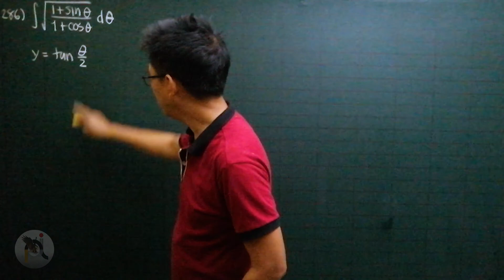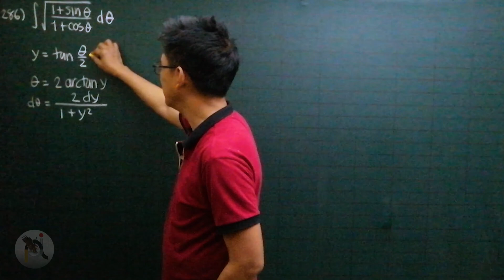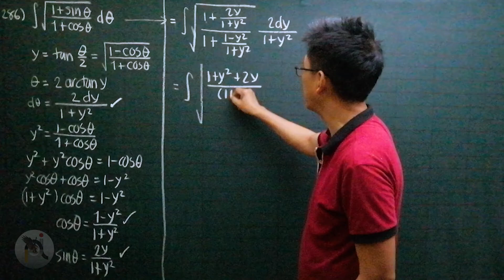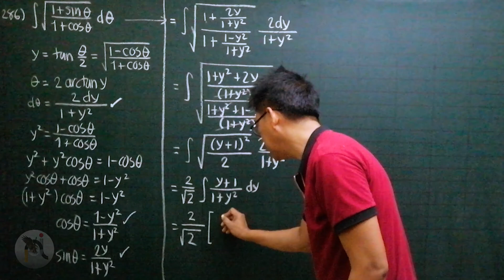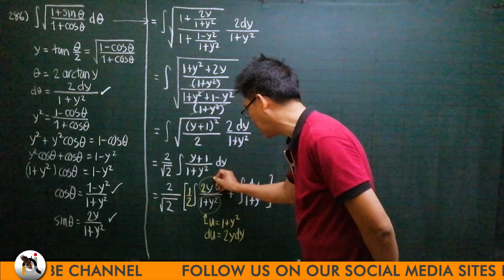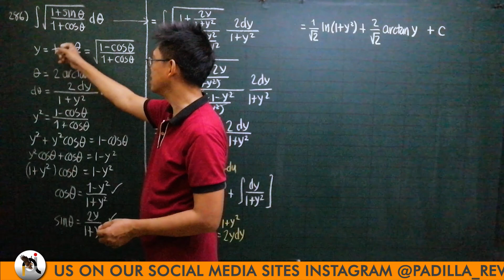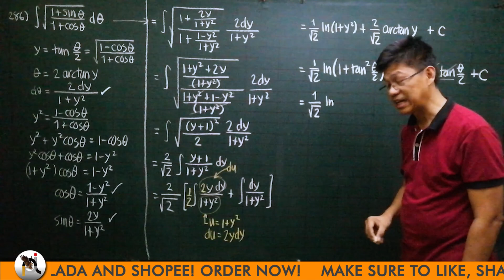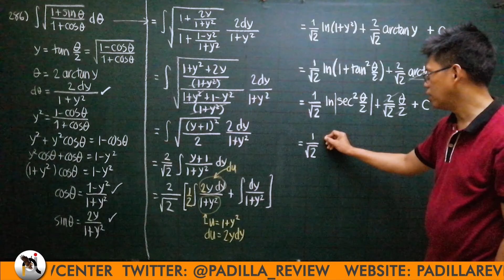Integral Calculus: Integral of Special Function of Sine & Cosine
In this video, Engr. Perfecto Padilla Jr. discusses how to solve Integral of Special Function of Sine & Cosine. Learn more by watching the entire video.

⏱Timestamp⏱
00:00 - Channel Intro
00:12 - Discussion
09:25 - Offered Programs
10:16 - End